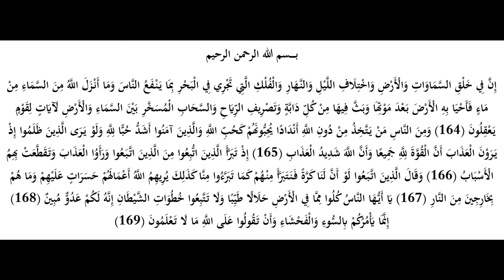Spring of the hearts: Day 2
Selection from Juz 2
2:164-169
Hafiz Anjum Cheema